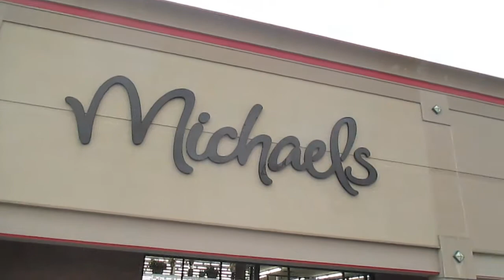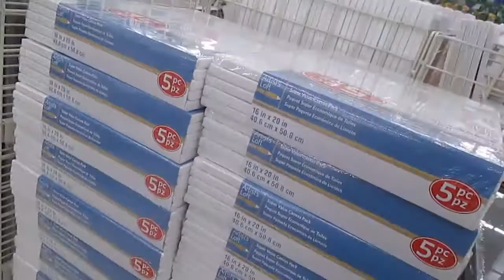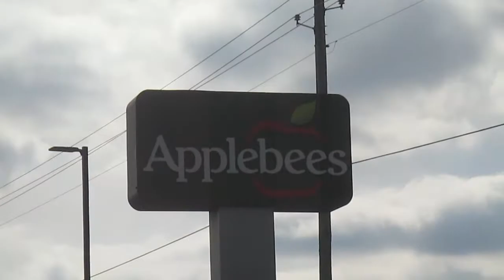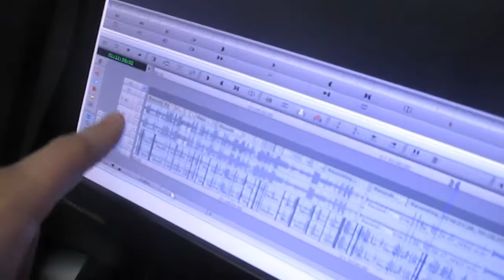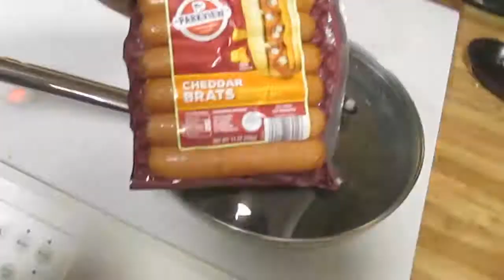Bought Some Paints (1/28/19)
I go to the Dentist and reward myself for not having any issues by getting some paints to work on miniatures more. I get lunch with mom before working on editing the messed up Skyrim video and gaming with my buddies.